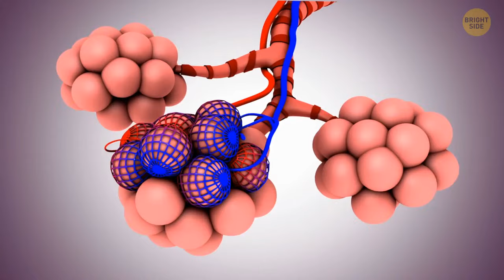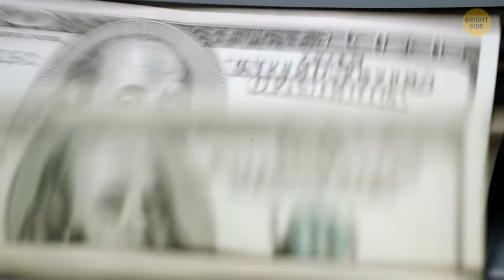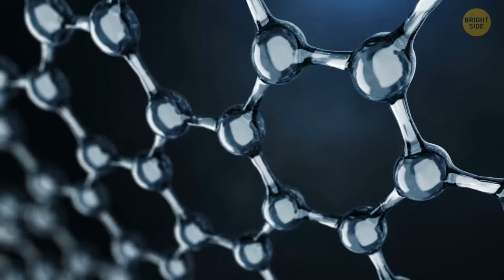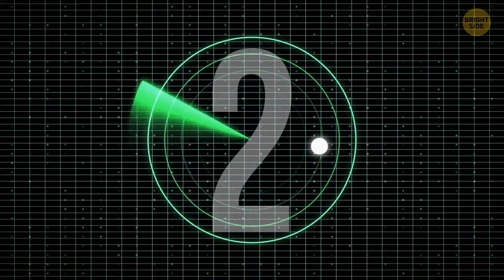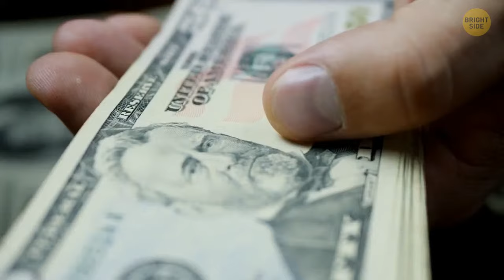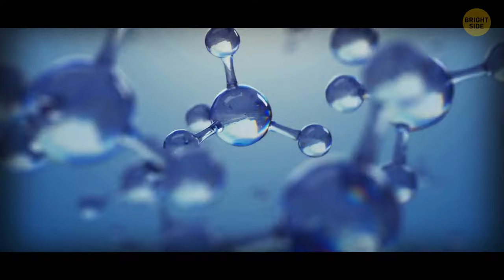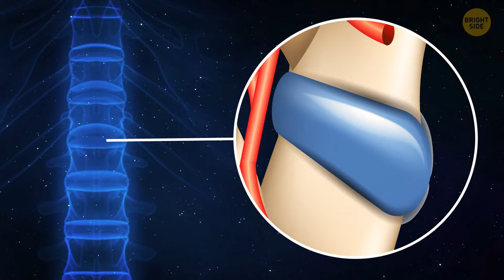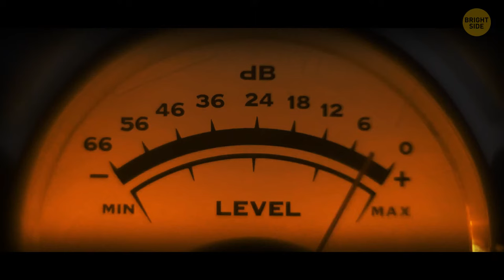85 Essential Space Facts for Your Interstellar Journey